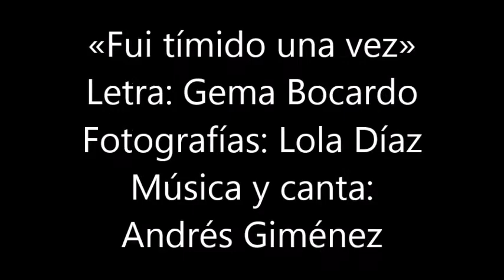Fui tímido una vez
Tierna canción inspirada en un poema de la joven poetisa Gema Bocardo. Las fotografías son de Lola Díaz